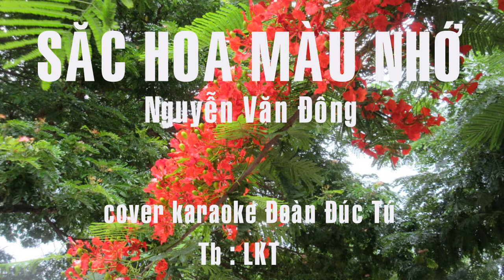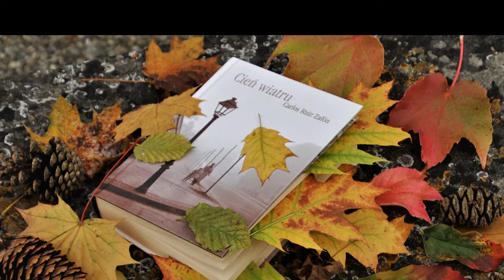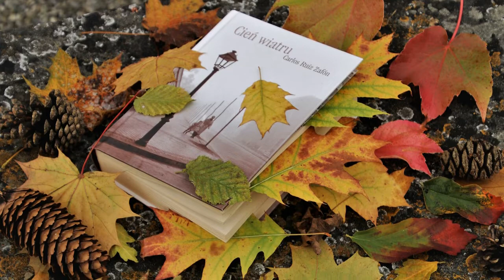Sắc hoa màu nhớ - Nguyễn Văn Đông